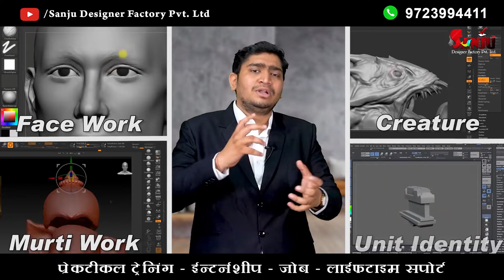Zbrush for jewellery design | Facework | Complete design training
Learn Zbrush from Experts...

🔥100% Practical Training 🔥 Life Time Support 🔥

💥जवेलरी डिज़ाइनमें फेसवर्क सिखने के लिए कांटेक्ट करे |

😎 हम पिछले 7 सालसे जवेलरी डिज़ाइनमें काम कर रहे है | हम जानते है की अगर आप Zbrush सीखते हो तो आप अकेले 1,50,000 तक काम कर सकते हो |

📍  Sanju Designer Factory Pvt. Ltd.